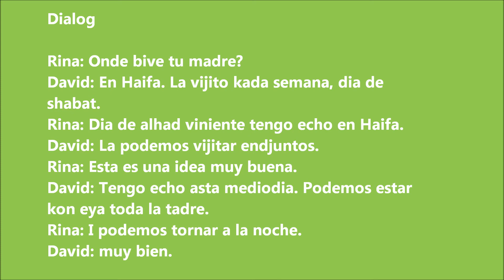קורס לאדינו חינם -- Vini Echaremos Lashon -- שיעור 16 Kurso de Ladino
קורס חינם ללימוד לאדינו